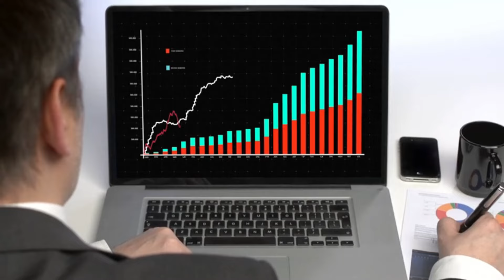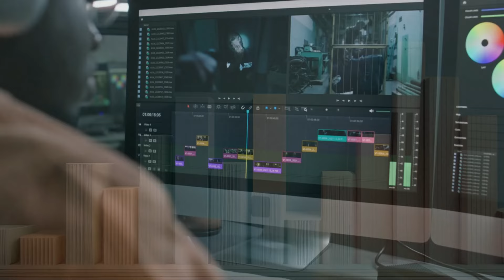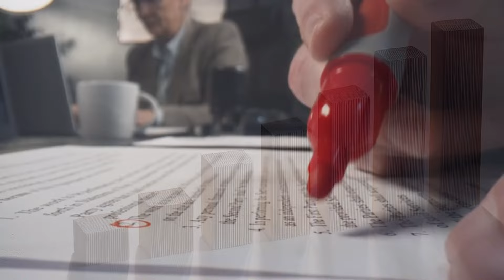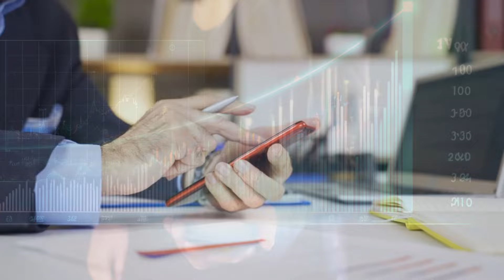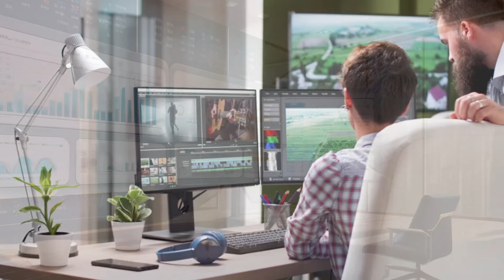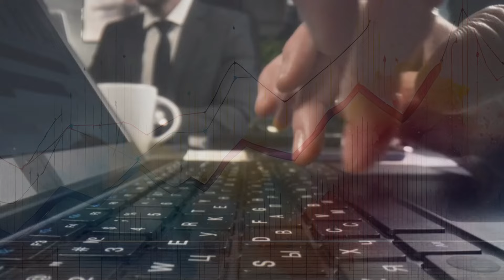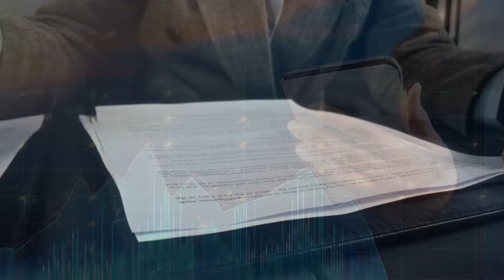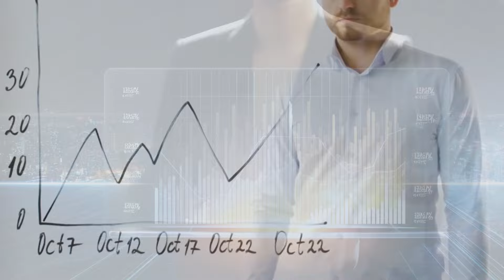IRS Confirmation About The Deposits! You Can Get $2,000 Tomorrow For Social Security SSI SSDI VA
In this video, we dive into the latest update from the IRS regarding the highly anticipated $2,000 payments. If you're a beneficiary of Social Security, SSI, SSDI, or VA benefits, this news could mean a significant boost to your finances. We'll break down the details of who qualifies for these deposits, when you can expect to see the money in your account, and any steps you may need to take to ensure you receive your payment. Don't miss out on this crucial information that could put $2,000 in your pocket as early as tomorrow!